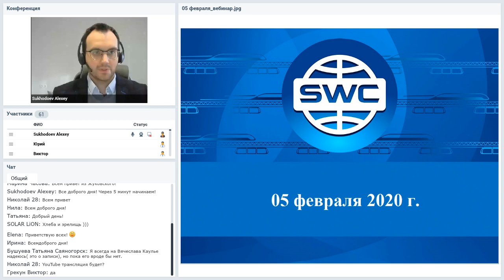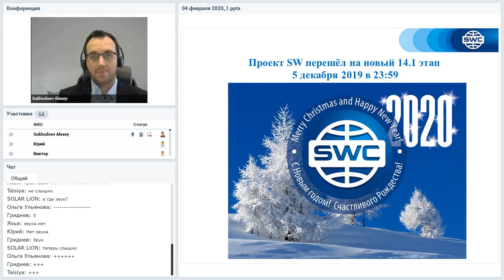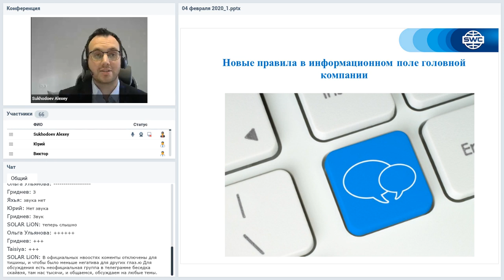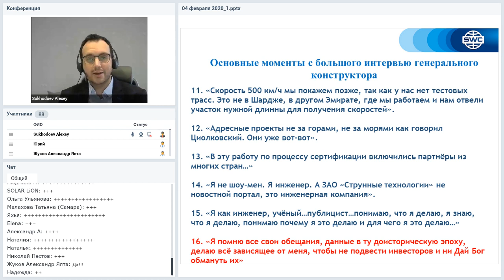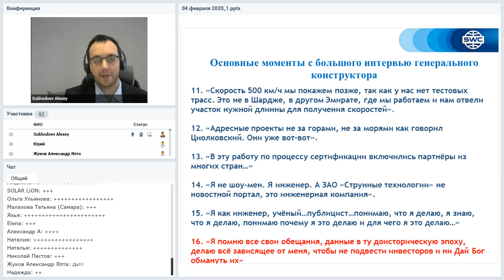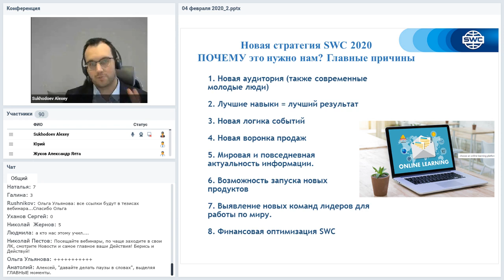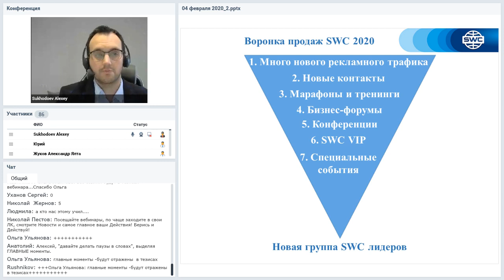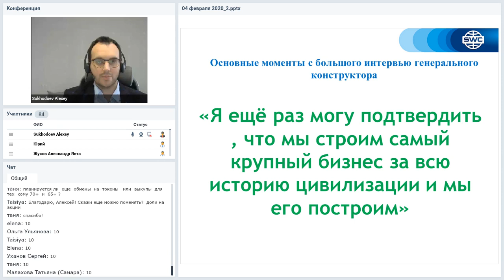Вебинар от 05.02.2020. Все самое интересное и актуальное в мире SWC.